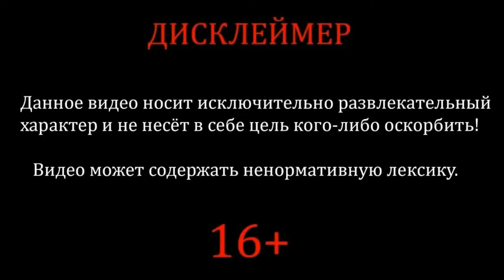ИСТОРИЯ РАВШАНА ПРО ДРАКУ НА ДНЕ РОЖДЕНИЯ! ПРО ДРУГА И ПОЛИЦИЮ